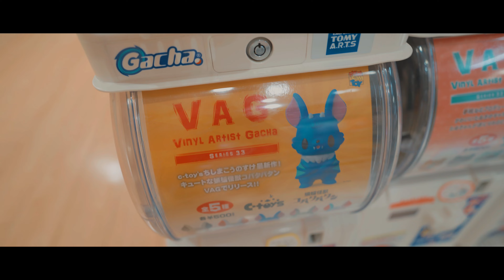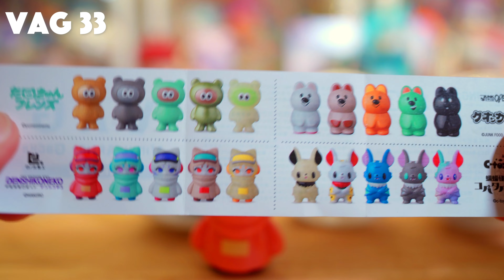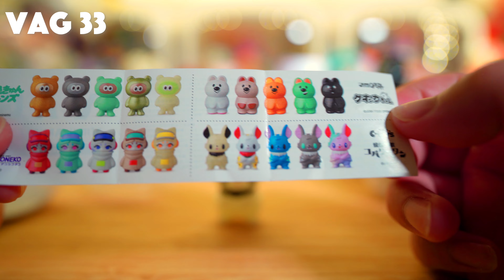【VAG】「憧れのアートソフビが手の中に...」デンシコネコはもちろん、4種全て回してしまう【Episode_564】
デンシコネコ、コパタパタン、たぬきゅん、クオッカちゃん を回してきました！

2020.4 my vlog stated.